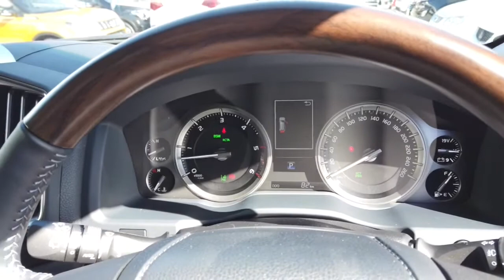2021 TOYOTA LANDCRUISER Midland, Darlington, West Swan, Helena Valley, Ellenbrook, WA 61004911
Black New 2021 TOYOTA LANDCRUISER available in Midland, Western Australia. Servicing the Darlington, West Swan, Helena Valley, Ellenbrook, WA area.